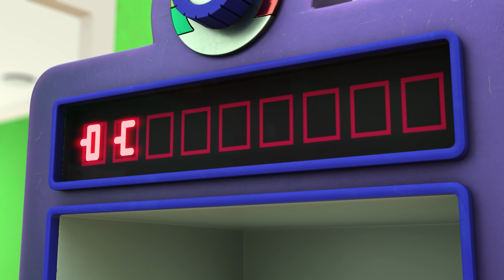Keep On Moving | ARPO The Robot | Robot Cartoons for Kids | Moonbug Kids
00:00 Keep On Moving
03:39 Delicious
07:04 Baby Driver
10:31 Playdate Problems
14:06 Walkies
17:35 Fearsome Flora
21:05 Little Squirrel Lost
24:41 Invasion of the Acorn Snatchers
28:15 They're Back!
31:54 Meal Deal
35:31 Smartcrib Babychase!!!
38:52 Limezilla Lives!
42:21 We Are Squirrel
45:50 Tick Tock Bot
49:17 Ptera Terror Time